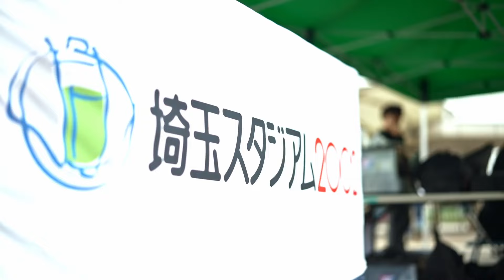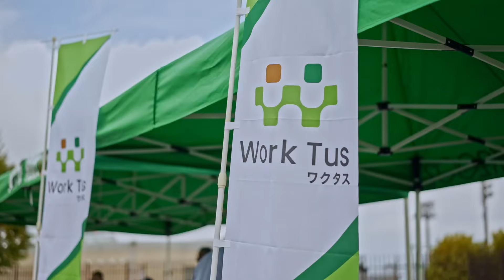「埼玉リプラ」主催ホームゲーム大会 in 埼玉スタジアム2002 プロモーション映像